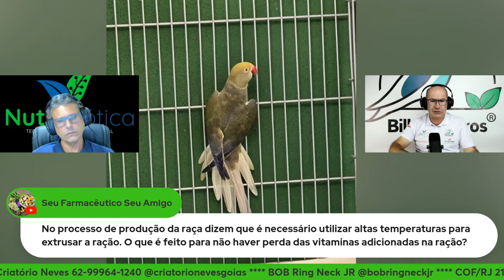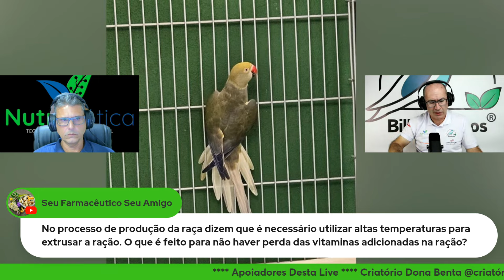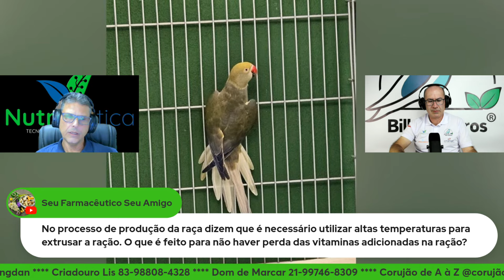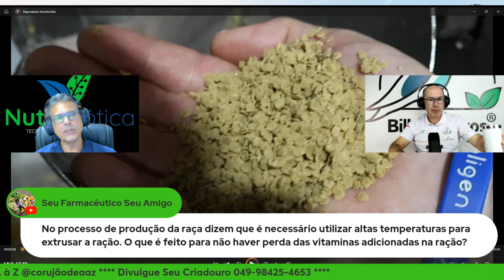A EXTRUSADA PERDE VITAMINAS?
Seja membro deste canal e ganhe benefícios:
mansos pet.
Siga a nossa pagina oficial do Facebook.
@Ricardo Zilio Renofio
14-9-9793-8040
@Ricardo Ventura
@Luciano Kohl
@Laurence Leonardo
@Criatório 3 Ases e um Coringa